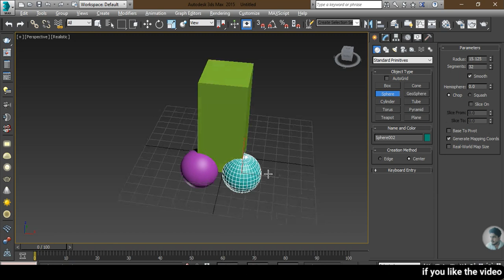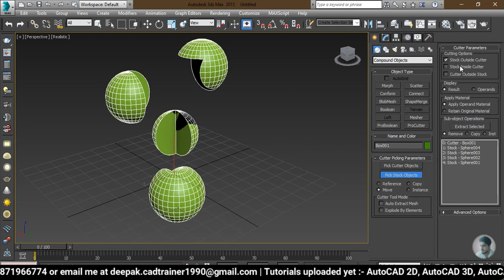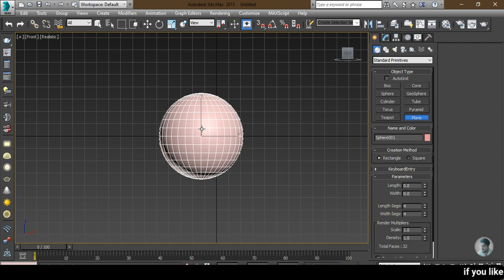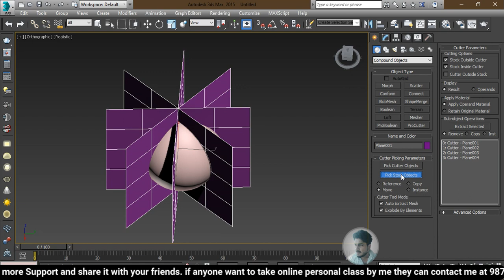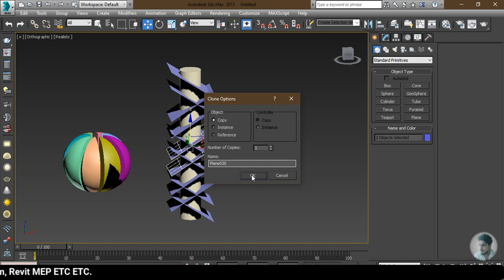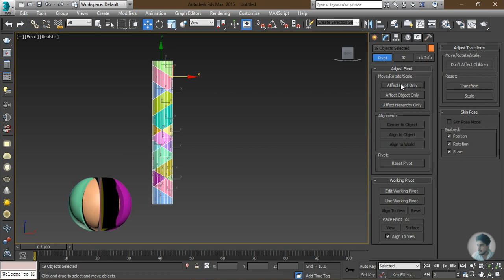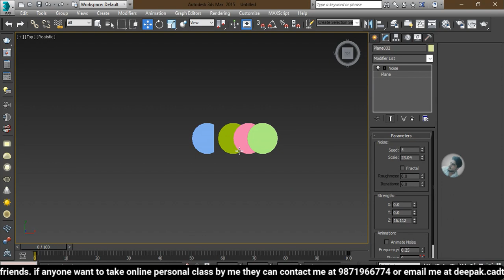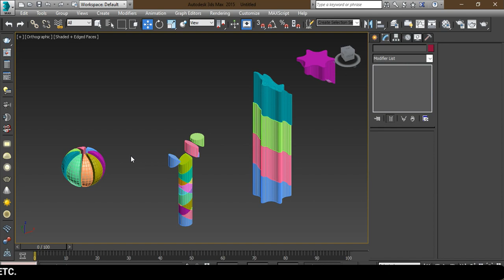#47 || PROCUTTER COMPOUND OBJECT IN 3DS MAX || 3DS MAX FULL Tutorials in Hindi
3DS MAX FULL TUTORIAL FROM BASIC TO ADVANCE LEVEL.

THANKYOU FOR WATCHING. IF YOU LIKE THE VIDEO PLEASE DON`T FORGET TO LIKE THE VIDEO, SHARE WITH YOUR NEEDY FRIENDS AND PLEASE SUBSCRIBE THE CHANNEL FOR SUPPORT ME AND IF YOU HAVE ANY DOUBT FEEL FREE TO CONTACT ME OR LEAVE A COMMENT.

                                                My other videos useful links